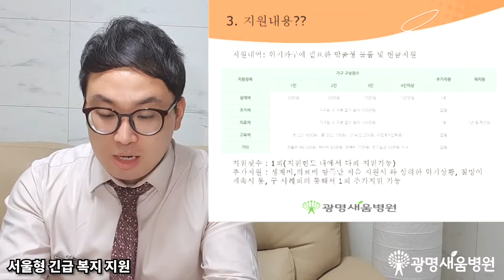서울형 긴급 복지 의료비지원, 광명새움병원 브이로그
광명새움병원은 경기도 광명시에 위치하고 있지만, 서울시 금천구, 서울시 구로구와, 서울시 양천구와 가까운 위치에 있어서 실제로 서울지역 환자 내원이 많습니다. 따라서 김과장이 알려드리는 서울형 유급 병가 지원편을 만들게 되었고, 해당되시는 분이라면 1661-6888 광명새움병원으로 전화주셔서 김과장을 찾아주시면 됩니다. 통화가 어려운 경우 홍보팀으로 연락주시면 확인 후, 최대한 빠르게 연락될 수 있도록 도움드리겠습니다.

정형외과, 신경외과, 마취통증의학과, 내과, 영상의학과의 진료과목으로 운영되고 있으며 경기도 인근 지역 뿐만아니라 전국에서 관절 척추 진료와 수술을 받기위해 내원하고 계십니다. 언제든 문의 남겨주시면 감사드립니다.